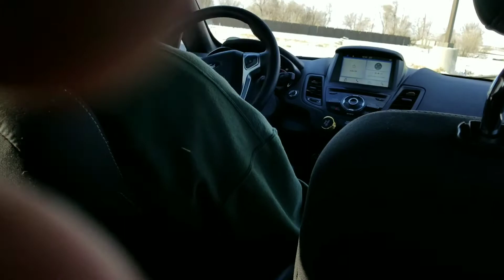2017 Ford Fiesta ST drifting in snow